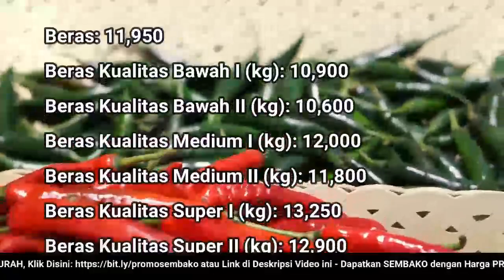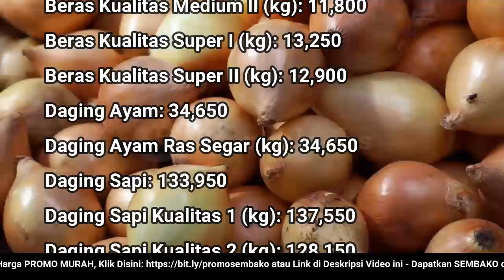🔴 UPDATE: Harga SEMBAKO 9 September 2022 Beras, Gula Pasir, Bawang Merah Putih, Cabai Rawit, Daging